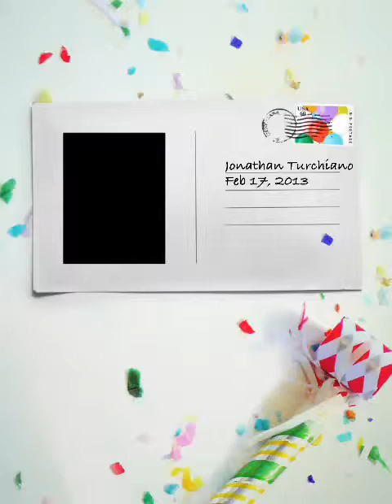Glittah came out to say hello world!